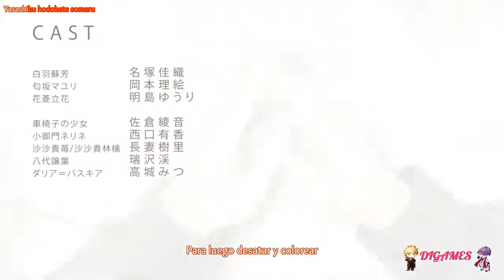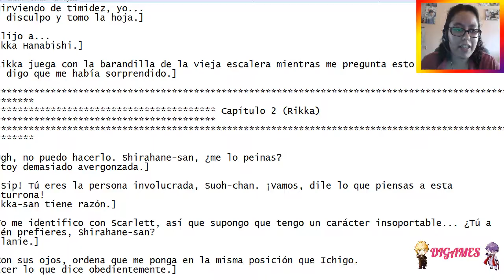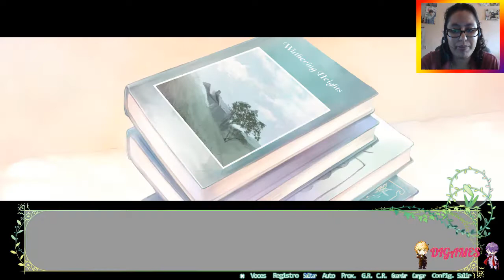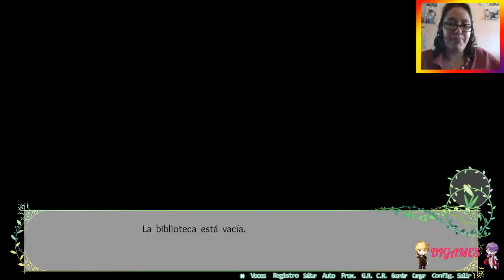(Yuri) Flowers (Rikka) #03 - ¡A INVESTIGAR!